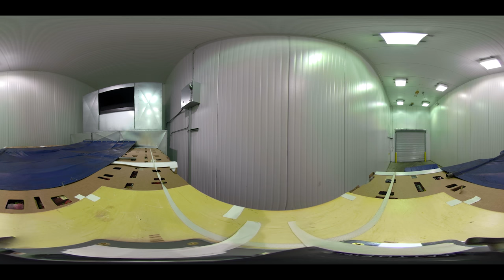Wish Farms Strawberry Farm - Virtual 360 Tour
Follow us for a day in the life of the farm! Explore the farm from the view point of a harvester.

G&D Farms - Duette, FL